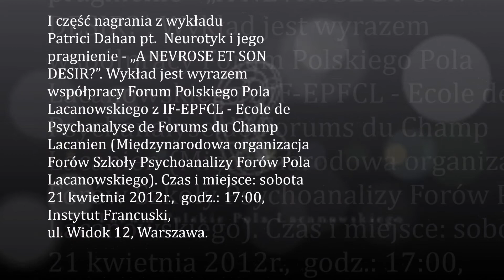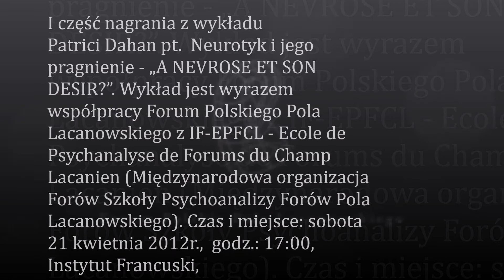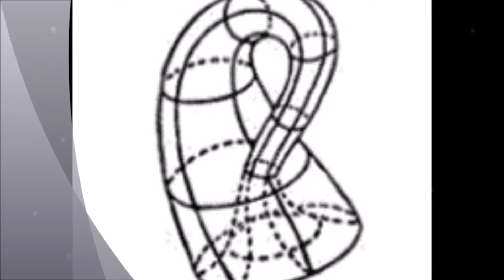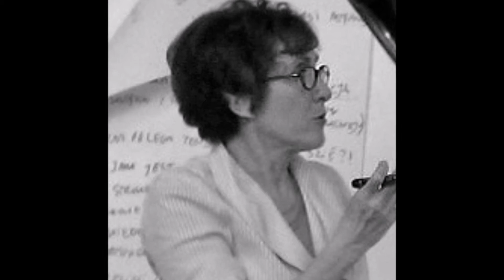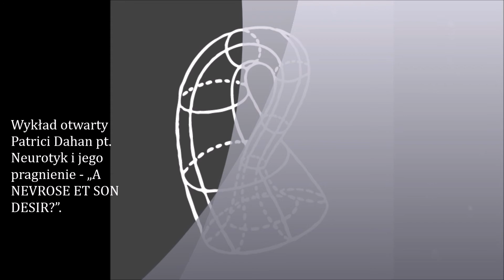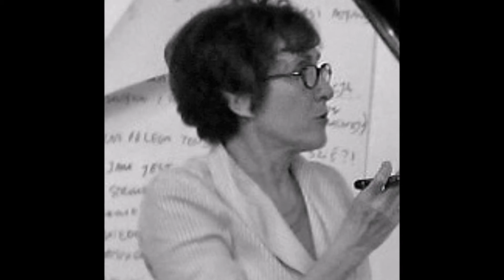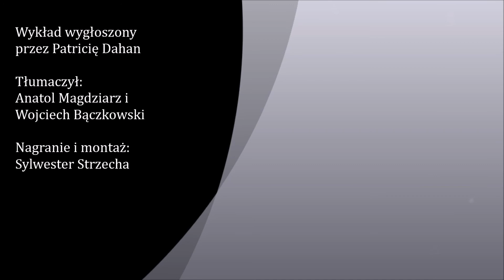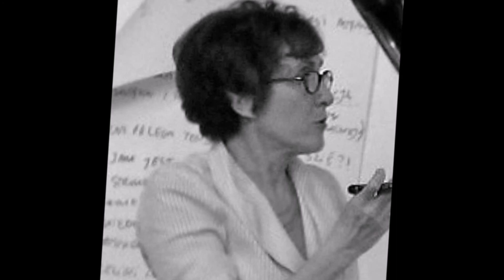Patricia Dahan - Wykład cz.1 - 21.04.2012r. - Warszawa - Psychoanaliza - Jacques Lacan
I część bardzo interesującego wykładu P. Dahan, pt.   Neurotyk i jego pragnienie - „"Le névrosé et son désir"”.

Wykład jest wyrazem współpracy Forum Polskiego Pola Lacanowskiego z IF-EPFCL - Ecole de Psychanalyse de Forums du Champ Lacanien (Międzynarodowa organizacja Forów Szkoły Psychoanalizy Forów Pola Lacanowskiego).
Tłumaczył: Anatol Magdziarz i Wojciech Bączkowski
Miejsce: 21 kwiecień 2012r., Instytut Francuski, godz.: 17:00, ul. Widok 12, Warszawa.
Grafika: Albert Salamon, Sara Rodowicz-Ślusarczyk
Nagranie i montaż: Sylwester Strzecha
Wszelkie prawa zastrzeżone. Kopiowanie, powielanie i wykorzystywanie powyższego materiału audio - wideo bez zgody autora zabronione.